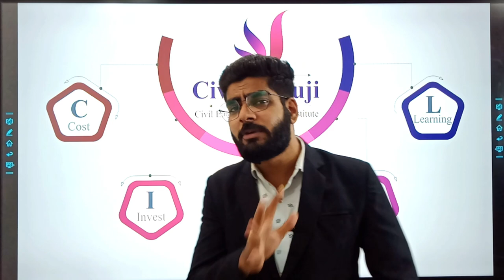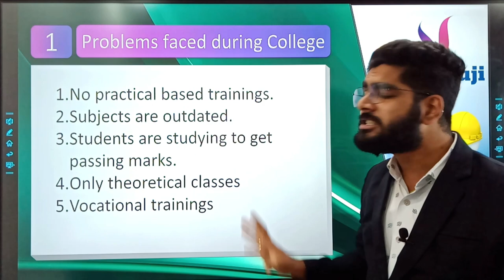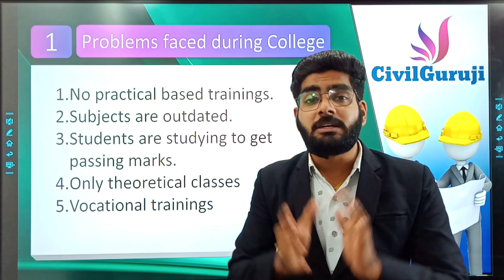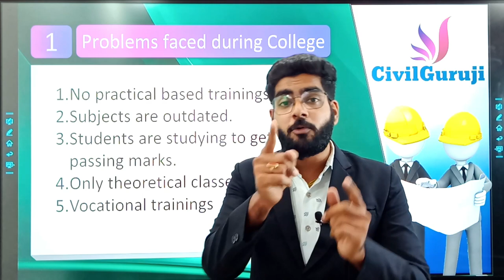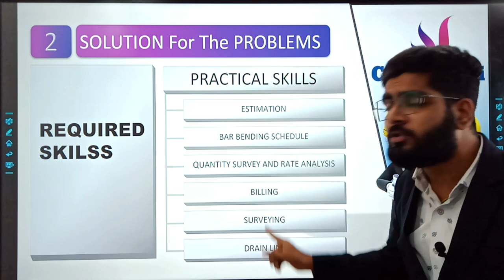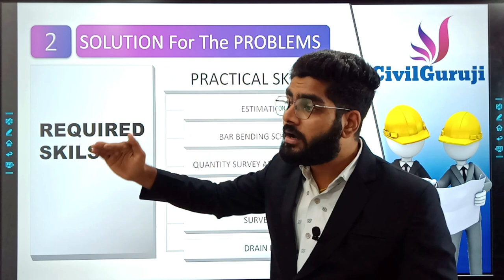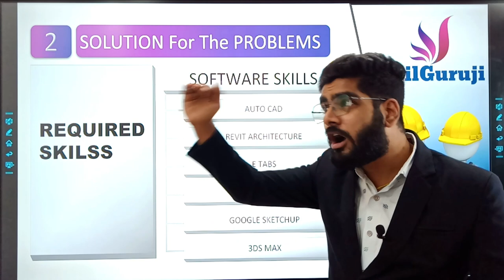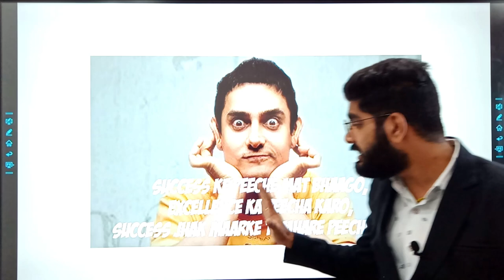How to get a Civil Engineering Job with no experience By CivilGuruji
How to get a Civil Engineering Job with no experience

Civil engineering has registered the lowest placement rate of a mere 38% between 2012-13 and 2015-16 among six engineering streams approved by the All India Council for Technical Education (AICTE). At a time when the construction sector is one of the fastest growing, this apparent lack of demand for civil engineers comes as quite a surprise.

Data from the AICTE shows that over this period chemical engineering had the highest placement rates. Surprisingly, the electronics and communicati ..
1. Civil engineering is SO varied
Civil engineering is a term that covers so many job roles, sectors, skills and people.

“There’s more to it than muddy boots and concrete,” says Blessing Danha.

She finds the application of big data and technology on ageing infrastructure an interesting area of work, for example.

Every day is different, according to Aaron Matthew.

“You get to work with a ton of new people on new tasks every day! I have written legal documents, made announcements on the trains, repaired Santander bikes and explored underground stations,” he says.

Meanwhile, Tara Fraser’s civil engineering career has included abseiling off bridges and mast structures, inspecting Ministry of Defence facilities, and working on airports and laboratories.

“There’s so much variety,” says Fraser. “Where else can you be working inside an office and out on site, all in the same day?”

2. Civil engineering is a creative career
If you think that creativity can only be found in an arts career, you’d be wrong.

The vast number of different designs for buildings, bridges and other structures shows how civil engineers have to think outside the box to solve a wide range of challenges.

“I had no idea how creative civil engineering was until I got to university and my first project was to build a pasta bridge,” says Cat Salvini.

“It’s creative. Whether it’s bringing a drawing on paper to life to working out how to thread a tunnel through the congested ground below the feet of Londoners,” adds Sakthy Selvakumaran.

3. Civil engineering is a real team effort
Engineers work in teams to solve real-world problems, so if you’re a team player, it’s the perfect career for you.

“The civil engineering industry is built on team spirit and collaboration,” says Kishore Ramdeen.

“We encourage each other to achieve more and challenge ourselves. And when we work together well, we get things done safer, faster and cheaper.”

Natalie Cheung is one civil engineer who’s motivated by working with other people.
“It’s great to come together with people with different expertise to deliver one collaborative design,” she says.

“A civil engineer isn’t just a person who sits behind a PC doing calculations or designing all day, but a person who forges relationships, motivates others and talks openly about worldly issues,” adds Ashkan Amiri.

4. Civil engineering takes you around the world
Many people want jobs that involve travel, and if you’re a civil engineer, you’ve hit the jackpot.

“I knew before that you could move to a different country to work,” says Bianca Wheeler. “But never quite understood the large scale of opportunities and project roles that exist, particularly in the civil engineering industry.”

And it’s not all work and no play.

“You get to work with a diverse range of people from all over the world, and before you know it, you have a contact list of international friends that can offer you technical engineering advice, but also help you plan your next holiday if you plan to visit their home country,” says Ramdeen.

5. Civil engineering makes a tangible difference to people’s lives
This has to be the number one reason why civil engineers believe their chosen career is the best.
Many of the projects they work on are for the benefit of the general public and local communities.
“You’ll make a huge, positive difference to the world,” says David Waboso.

Major Rob Ridley agrees: “There are as many different types of engineer as you can imagine, but they’re all solving people’s problems. From ensuring the basics, like plenty of clean water in our taps to designing and building the places we live, work and play in, all over the world.”

Wi.

“Knowing that I’ve helped build something that my children and grandchildren may use is a real source of pride for me.”